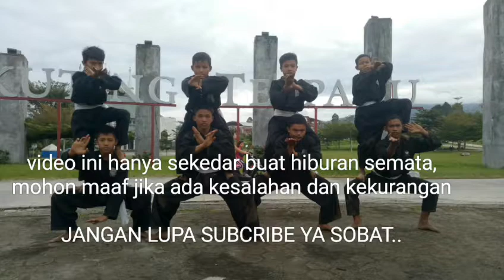FILM PSHT KESURUPAN SETAN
video ini hanya bertujuan  sekedar berisi materi hiburan semata, hanya cerita fiktif, mohon maaf jika ada kekeliruan .video ini di buat oleh siswa psht lampung barat,